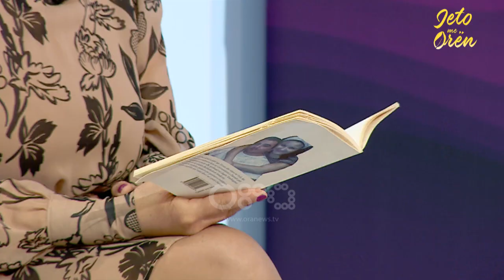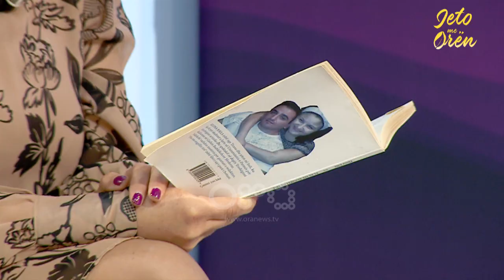Kostumografi shqiptare në një botim | Jeto me Orës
Të ftuarat:
Elona Jolla - Kritike arti

Mes ngjyrash të vërteta, me hapat e çdo dite, plot shpresë dhe energji. Për të qeshur me shpirt si fëmijët, me ëndrrat e fëmijëve dhe me dashurinë që nuk njeh moshë për të mos ndalur.

Nga 20 shtatori, Ana Kallaku vjen çdo pasdite nga e hëna në të premte me 'Jeto me oren'. Rrëfime personale, të pathëna, histori suksesi, e shumëçka tjetër.